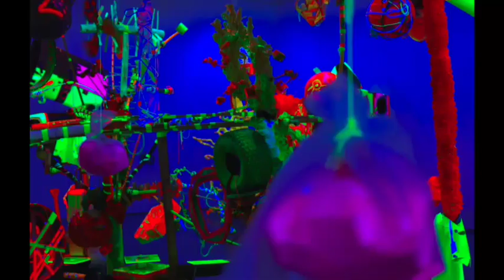Rafael Corzo - Creative Consciousness / The Art of Allowance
Author:        Rafael    Corzo
Title:            Creative Consciousness - The Art of Allowance
MFA             Thesis   Exhibition   Solo   Show
Size:             12’-10’’ High x 60’ 8’’ Length x 32’5’’ Width
                     The Fosdick-Nelson Gallery at Alfred University, NY
Technique:  Hand-Building
Materials:    Corzo Clay, Neon Lights, Blacklights, 3D glasses,
                     and Recyclable Materials
Date:            2015
Location:     Alfred University, NY

I fill up a whole gallery for my MFA thesis show. The video I am submitting shows a panoramic view of it, several details of different sculptures, and images where one can see people interacting with the artwork, including images captured with 3D glass just as visitors view the installation. The thesis, was a micro-macro cosmos, with characteristics I attributed to an alternate and imaginary universe. In intuitive enlightenment one can play with different materials, creating layers of information and three-dimensional qualities. The show was lit with blacklights and neon lights also gallery goers were given 3d glasses upon entry to further funkify the experience. In 3D movies one is in front of the action, in my installation, I placed people inside the action.